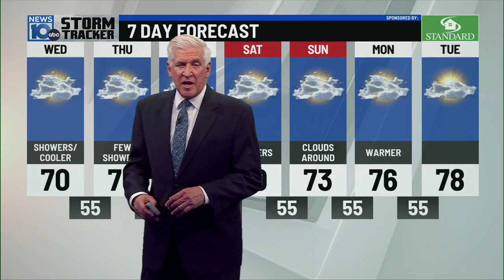5 14 24 6pm Weather Summer today showers tomorrow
What a Day !  High Temp reached 83 in Albany.
Tomorrow a storm will be to our south with scattered showers. and clouds may linger into Thursday. Better Weather on Friday with more showers on Saturday.